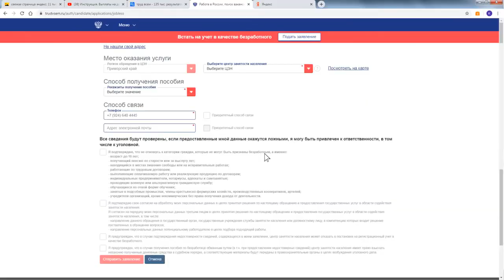Инструкция Как дистанционно оформить пособие по безработице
Кто потерял работу в период борьбы с коронавирусной инфекцией, могут получить пособие по безработице. Как это сделать дистанционно, смотрите в "Инструкции".